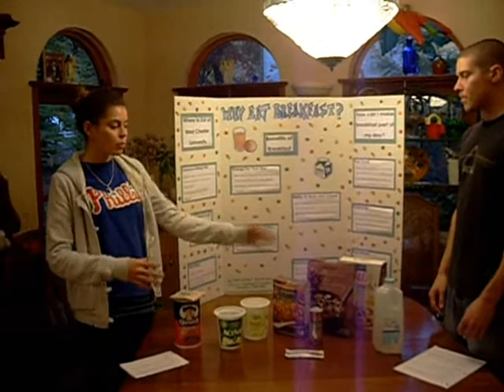Joe and Kate - Eating Breakfast Demo